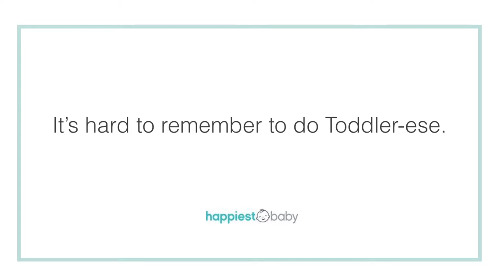Happiest Baby Q&A: What if I can't remember to do toddler-ese all of the time?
Dr. Harvey Karp answers your most pressing parenting questions.